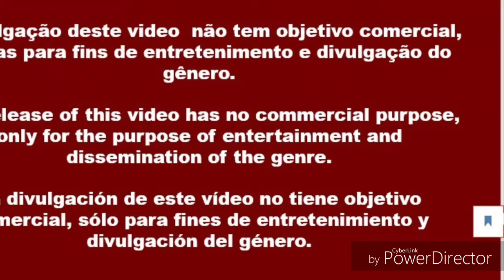A Place In The Sun The Undivided